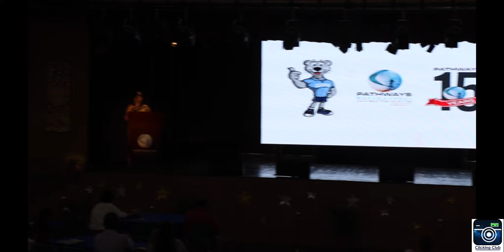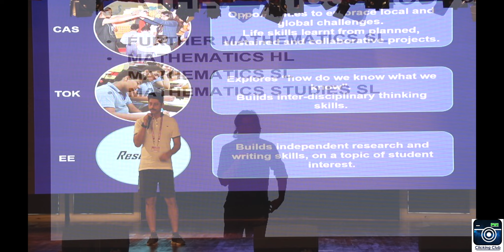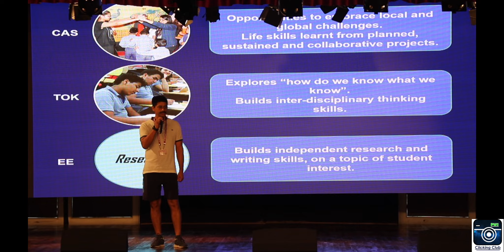GRADE 11 FORM DAY – A JOURNEY INTO THE RIGOURS OF IBDP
Pathways World School Aravali’s Senior School Form Day 2018 on Saturday, 28th of July, was a true success: an event recognising our place upon the threshold of a new academic year that abounds with prospect and potential. Grade 11 students, taking the first steps of their journey into the IB Diploma Program, along with their parents, were invited to a comprehensive outline of the IB curriculum framework.

   The anchors of the event, Mansha Kapur and Ishaan Gupta of Grade 12, conducted the program efficaciously, under the guidance of our Grade 11 IBDP Coordinator, Dr Namita Agrawal. The event focussed on the students, their subjects, and the core aspects of the curriculum – CAS, the Extended Essay, and Theory of Knowledge. Dr. Namita’s speech formed the backbone of the event, providing a comprehensive overview of the nuanced curriculum with clarity. She guided each component and called upon the stage students of Grade 12, the Heads of Department, and six IBDP graduates from the batch of 2018. The alumni were each welcomed back and applauded for their triumphs. During their moments on the stage, they entertained the crowd with witty anecdotes and honest confessions.